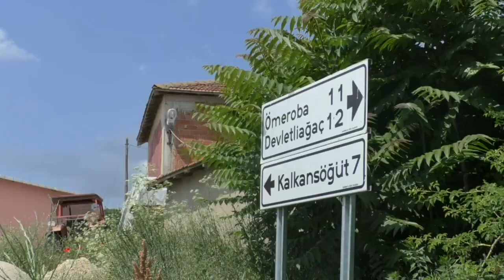KARIŞ KARIŞ EDİRNE VAYSAL KÖYÜ 2.BAHAR ŞENLİKLERİ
Vaysal Köyü 2. Bahar Şenlikleri'ni ekranlarınıza getiriyoruz. 11 Haziran Salı günü saat 21:00'da Edirne TV ekranlarında...

Sunucu : Bahar GÖNÜL
Yönetmen : Emre Erkin EREL